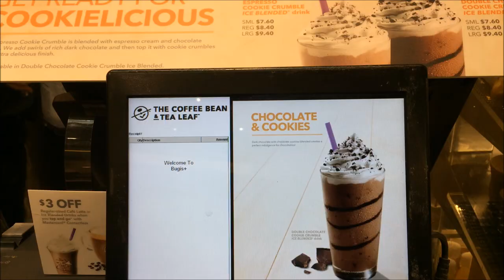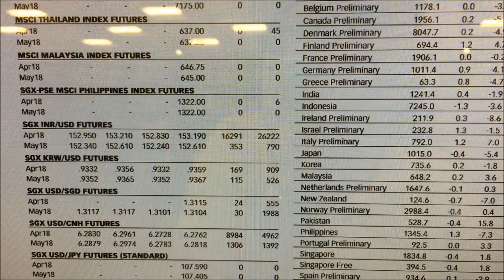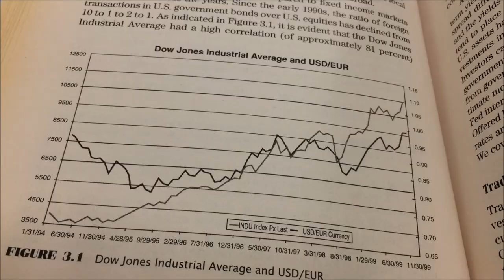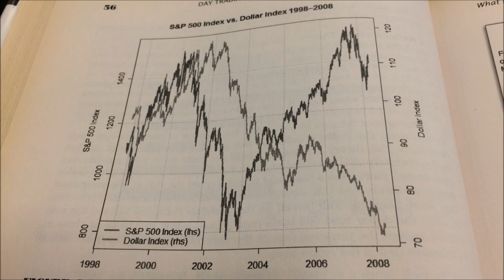Secret Behind My Late Night Hustle (ft. Evelyn Chew)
One of my secret project revealed here in this vlog, you will here my friend, Evelyn Chew talk about it for a moment.

Evelyn Chew is the founder of ministry of adventure, who provides a lot of exciting events to the public and her followers

Anyway, my book writing is a secret project that i've not announced to a lot of people.

Today is another late night office work hustle because I'm working on a lot more projects than this. I hustle hard everyday including holidays so that i can bring all these projects into reality.

If you want to join the hustle hard empire and work late night together with me, then i hope that this vlog inspires you.

Sometimes when you hustle all day no breaks, it's gonna burn you out. But if you learn to recover properly, which I'll share with you how, you'll be able to get into the everyday hustle and late night hustle mode too.